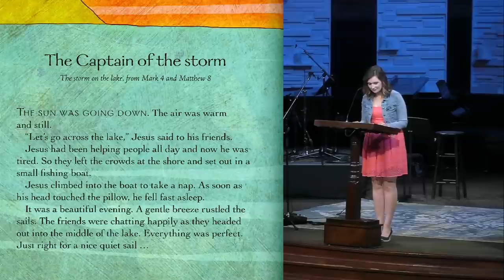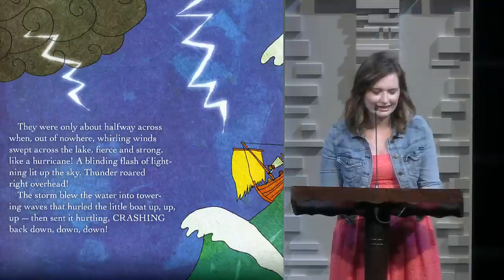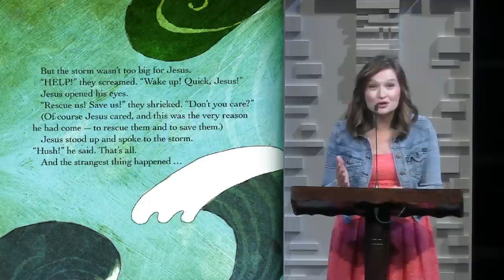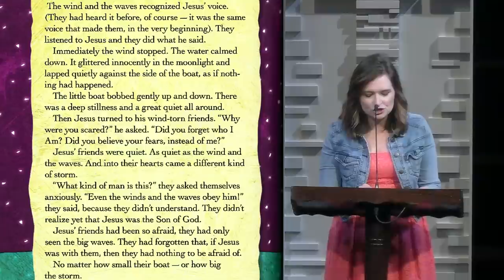The Consolation of Christ: What Jesus Says In The Storm | Russ Ramsey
Mark 4:35-41

- Post images or videos of your participation in the online worship using
- Invite your friends and family to worship with us